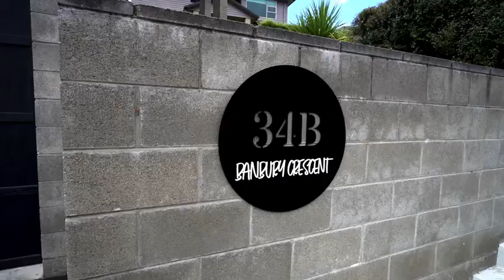34B Banbury Crescent, Fairfield, Hamilton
34B Banbury Crescent, Fairfield, Hamilton